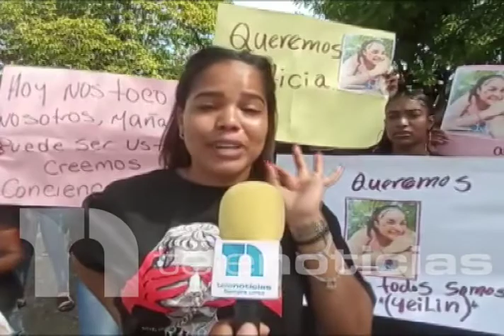Joven de comendador continúa desaparecida